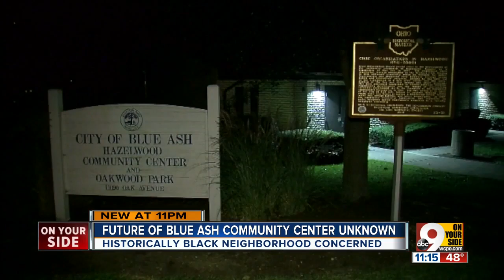Hazelwood residents want their community center renovated — not razed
No one in Hazelwood believes the community center is ideal. The white brick building squats at the corner of Oak and Idalia Avenues, where longtime resident Jesse Maxwell said its TV and secondhand foosball table welcome just a single visitor every hour the building is open. Those hours, she added, are sparse.   However, many residents of the historically black neighborhood said at a Thursday night Blue Ash City Council meeting they'd rather have that than the replacement the city is considering.